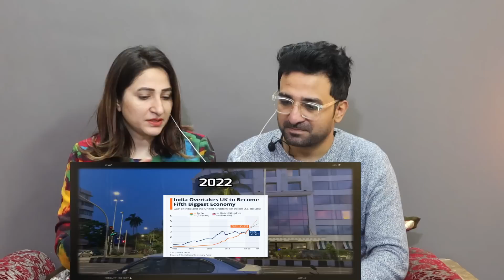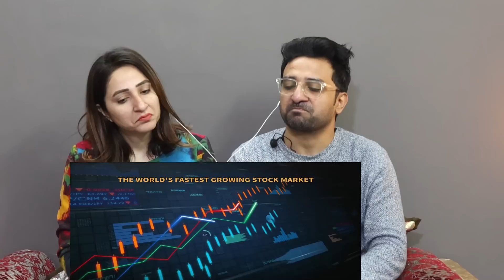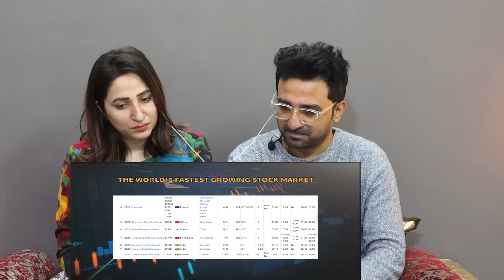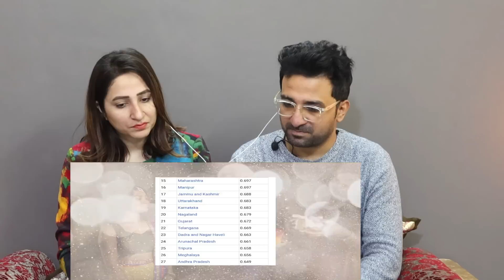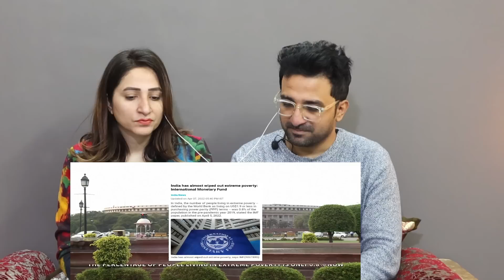Pakistani Reacts to The Unseen Truth of India World Need To Know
NewsViews&Updates #

News,Views & Update